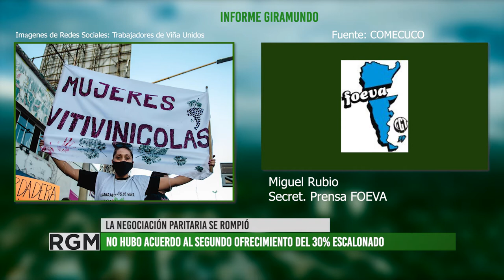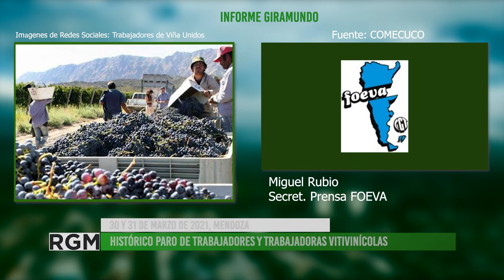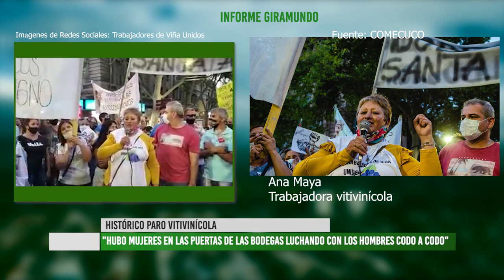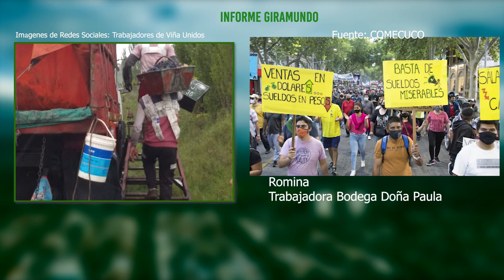Histórico Paro Vitivinícola marzo 2021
Los días 30 y 31 de marzo, trabajadores y trabajadoras vitivinícolas de todo el país realizaron un paro total de actividades en reclamo por un aumento salarial luego de que fallaran los encuentros paritarios con los empresarios del sector. El siguiente video recupera las voces de trabajadores en el marco del paro, recuperadas por radios comunitarias de cuyo.

Fuente: Colectivo de Medios Comunitarios de Cuyo